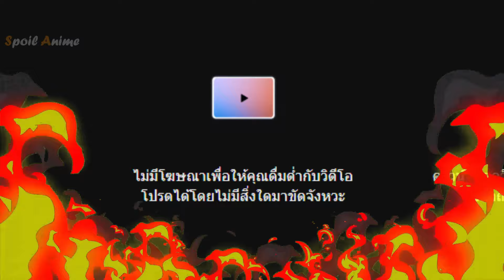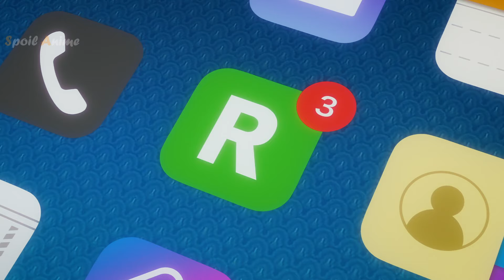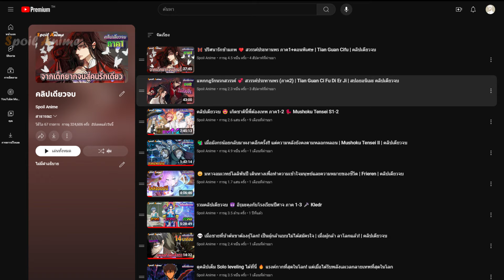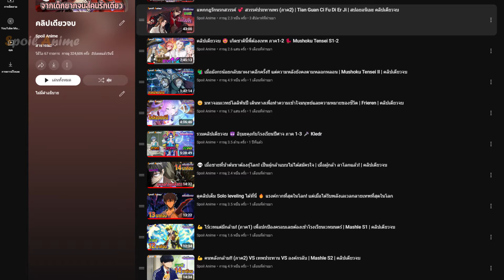ภาค4 😈 อิรุมะคุงกับโรงเรียนปิศาจ ตอนที่ 7 | สปอยมังงะ Ch.159-160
สมัคร YouTube Premium สุดคุ้ม!!

อิรุมะ ซูซูกิ วัย 14 ปี ผู้โชคร้ายตลอดชีวิต ถูกพ่อแม่ขายให้กับปีศาจซัลลิแวน แต่กลับพบว่าซัลลิแวนต้องการเพียงหลานชาย และส่งเขาเข้าเรียนที่โรงเรียนปีศาจบาบิลส์ อิรุมะพยายามปิดบังความเป็นมนุษย์ แต่กลับยากเกินคาด เมื่อซัลลิแวนเป็นประธานโรงเรียน และทุกคนคาดหวังให้เขาเป็นราชาปีศาจคนต่อไป เรื่องวุ่นวายเริ่มขึ้นเมื่ออิรุมะต้องท่องคาถาต้องห้ามต่อหน้าทั้งโรงเรียน ทำให้เขามีชื่อเสียงโด่งดังโดยไม่ตั้งใจ และต้องเผชิญกับสถานการณ์แปลกประหลาดมากมาย

0:00 เปิดคลิป
0:53 YouTube Premium สุดคุ้ม!!
2:11 บทที่ 159
5:37 บทที่ 160
9:24 ปิดคลิป